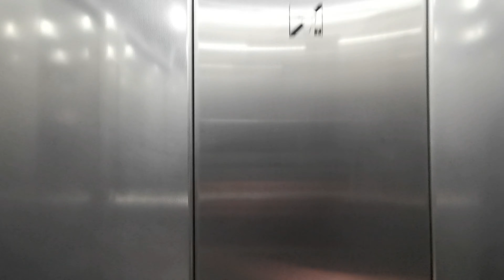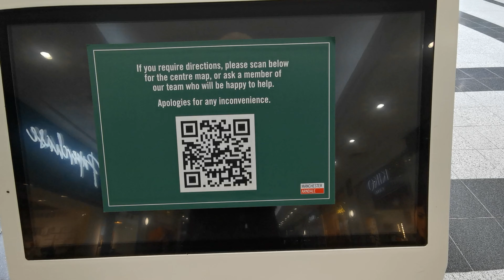Manchester City Centre Tour